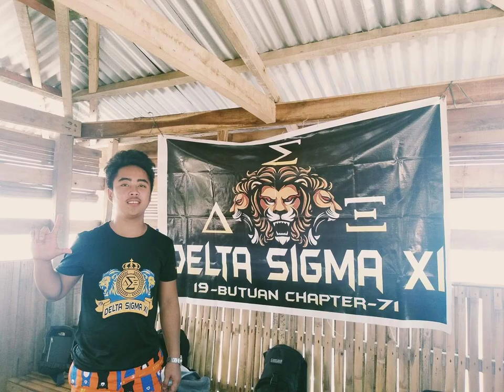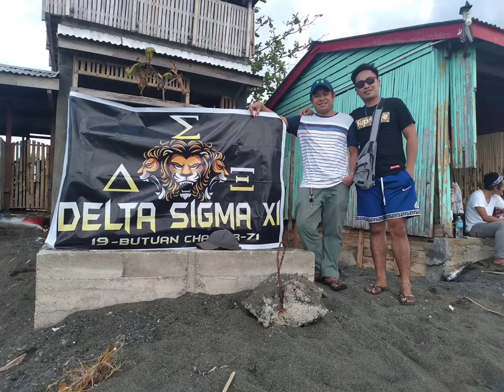XIANS Delta Sigma Xi 51st Anniversary (BUTUAN CITY Chapter) - Wangster/Janoy/Alexa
Delta Sigma Xi (XIANS) Confraternity
Butuan City Chapter
Artist: Prince Joshua Igsolo
         John Labajo
         Alexa